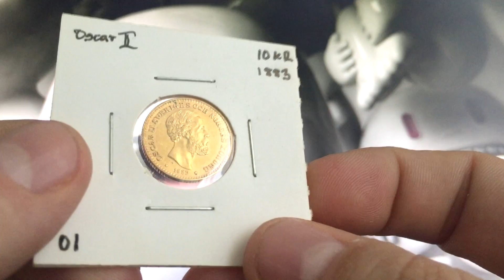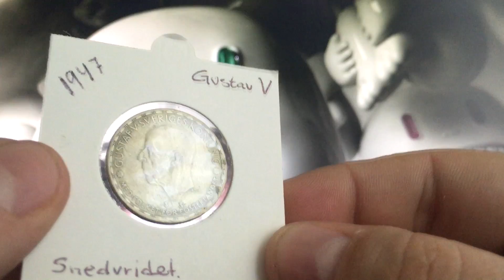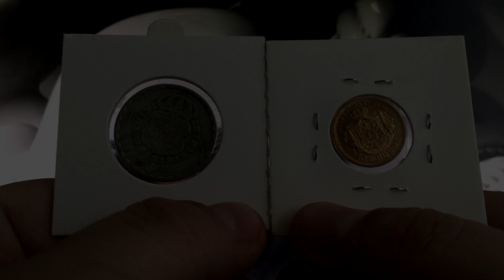This is a variant which is very unusual . Both coins are distorted .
This is a variant which is very unusual . Both coins are distorted . You can make me an offer if you wanna buy it. It's a Swedish 10 krona. 1883 Oscar II. Gold coin. And the otherone is a silver coin. From 1947. Gustav V 1 Krona.  Contakt me on mail or here if your intressed. They will soon go out on eBay.